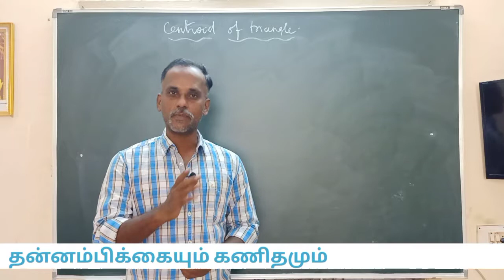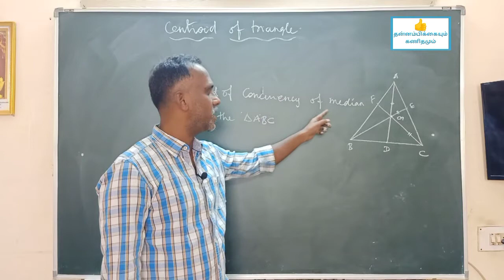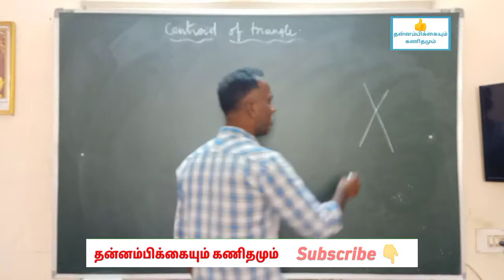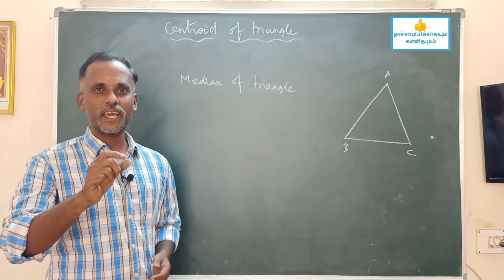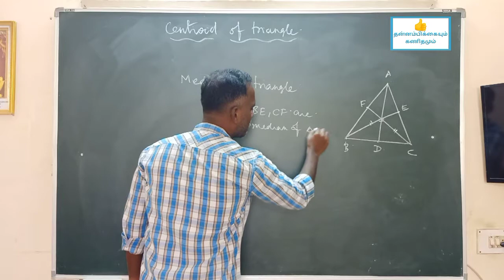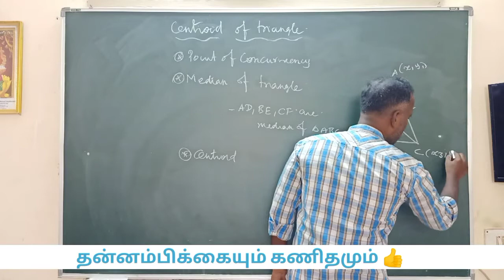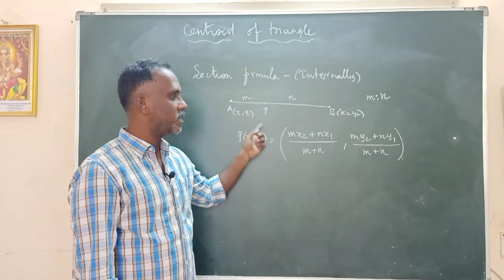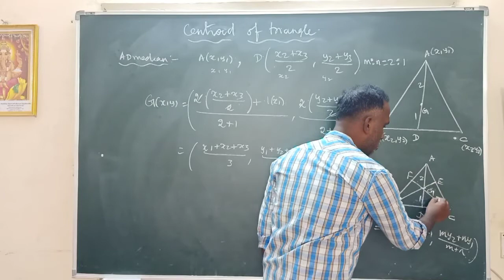centroid of Triangle |class 10 mathematics | CBSE In Tamil@SIMPLIFYEVERYTHING5550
co-ordinate_Geometry
In this video Explain about  Centroid of Triangle.
Definition
      The centroid of a triangle is the intersection of the three medians of the triangle (each median connecting a vertex with the midpoint of the opposite side).
section formula internally two dimension

Editing:
Kinemaster Pro and White Board

@தன்னம்பிக்கையும்_கணிதமும்